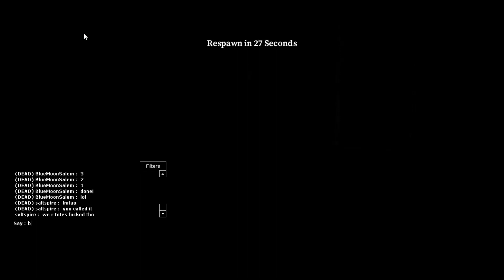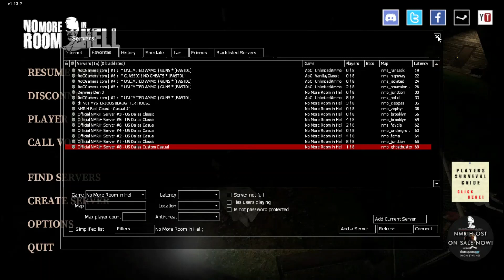Sounds of saltspire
With this video, I've compiled various clips of the "Sounds of saltspire" from a recent round.  I'd have to say my favorite is the last clip; the sheer terror, lol.  Enjoy!